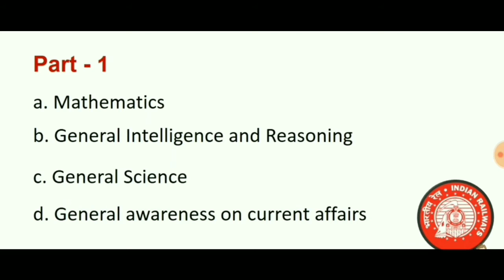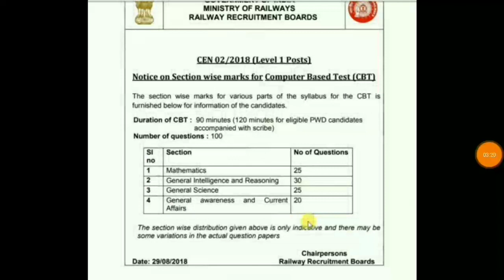Change in Railway Group D exam syllabus | রেলের পরীক্ষায় সিলেবাস পরিবর্তন।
নতুন সিলেবাস দেখে নাও।